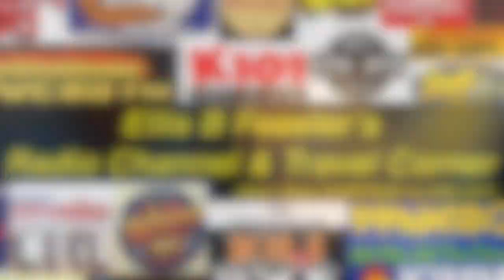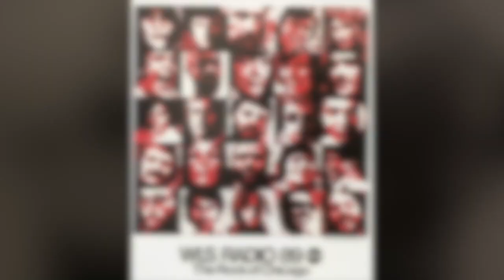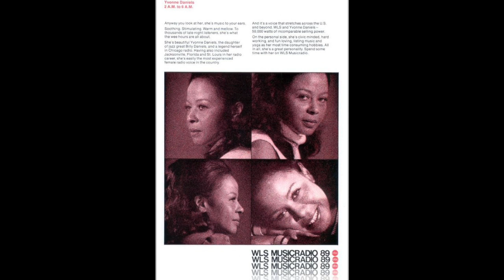WLS 89 Chicago - Yvonne Daniels - November 15 1979 - Radio Aircheck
WLS 89 Chicago - Yvonne Daniels - November 15 1979

It was probably the most popular radio station in the midwest. 89 WLS Chicago.

It was ABC’s Top 40 powerhouse from the 1960s into the 1980s.

The names of the DJs who worked at WLS is a list of the best of the best in the radio business... Larry Lujack, Tommy Edwards, Bob Sirott, Fred Winston, Joel Sebastian, Chuck Napp, Art Roberts, Dick Biondi, John Records Landecker, Chuck Buell... and I could go on & on.

This aircheck features one of the few females & African Americans on WLS, the legendary Yvonne Daniels. In 1973, she was the first female air personality hired by WLS. Yvonne worked at several stations including WYNR, WCFL during it's jazz days and WSDM-FM, before getting the call to come to The Rock of Chicago.

On air, Yvonne was tight, brief, & lively, and could definitely compete with the boys.

She was heard by listeners across the country, as she held down the overnight shift for nearly eight years, before she moved across town to WVON, WGCI and later WNUA.

Sadly, Yvonne Daniels passed on in 1991 at 54  years old.

This aircheck features Yvonne Daniels on WLS from 1979.